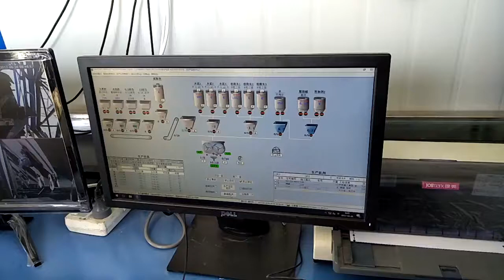Video of HaoMei HZS35 Concrete Batching Plant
HZS35 Concrete Batching Plant:
1. Adopt combined structure and modular unit, convenient to install and remove.
2. Mixing and aggregate lifting system adopt JS750 double shaft compulsory concrete mixer.
3. Aggregate batching system adopts PLD1200 concrete batcher which offers efficient and accurate measurement.
4. Powder-lot is electronic measured and highly accurate dosing.
5. Water is flow-metering, simple and practical, highly accurate dosing.

If you are interested in concrete mixing plant, you can go to our construction machinery website to leave a message, the manager will reply you on the same day.